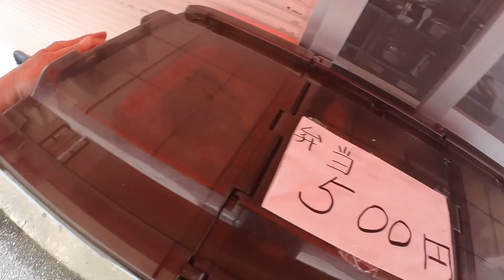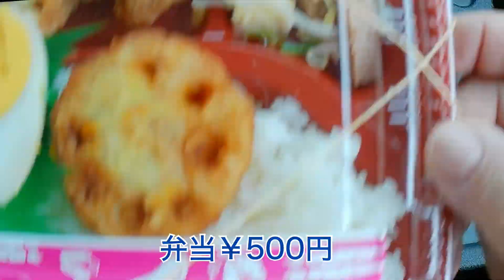歩道沿いからの弁当購入で便利/パーラーのんちゃん 【惣菜・軽食・うるま市】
目立ちにくいのでのぼり旗が頼り見逃しに注意

パーラーのんちゃん
うるま市具志川2037−1